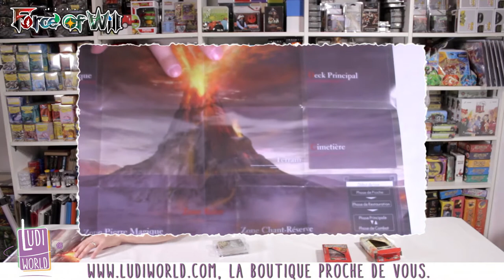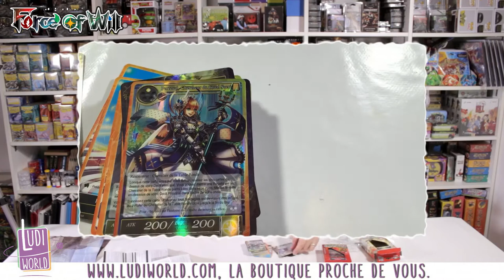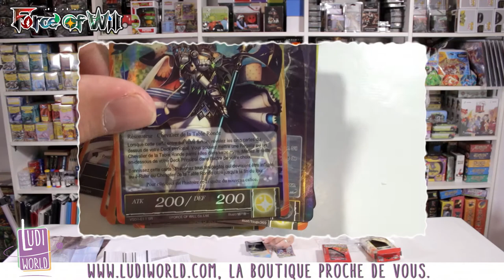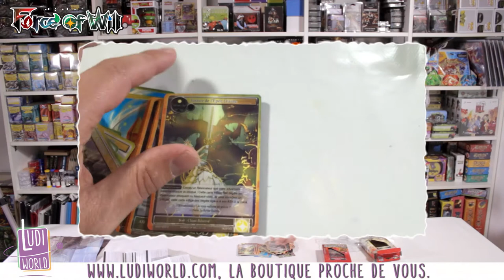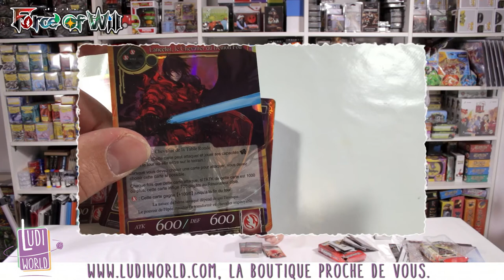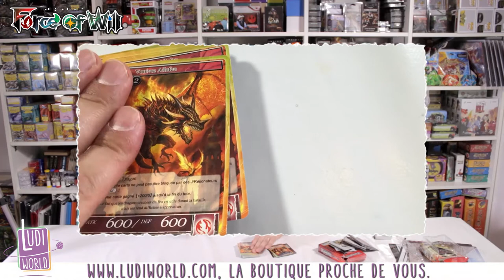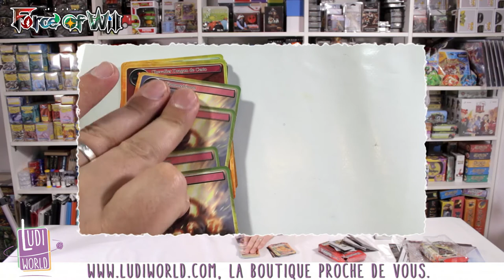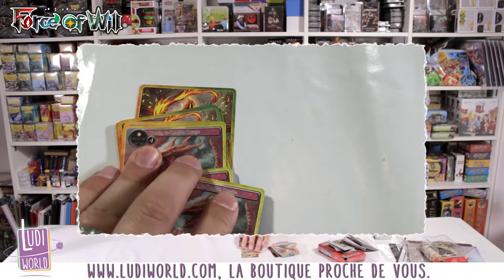Ouverture des Starters Force of Will VF - Nouveauté Ludiworld - Open The Box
Au menu de cette vidéo :
L'ouverture des starters VF de Force of Will ! DIspo en boutique

à Bientôt !
- Ludovic -